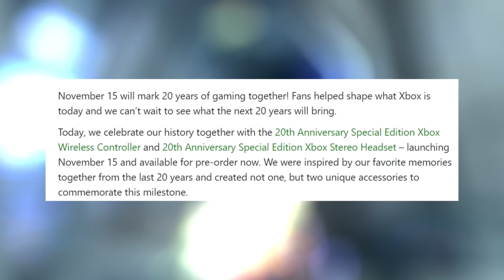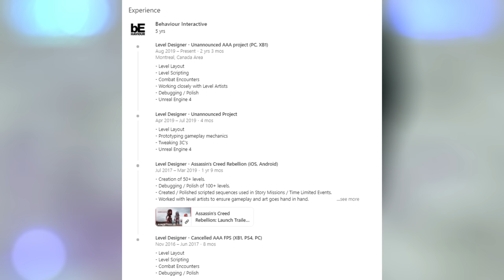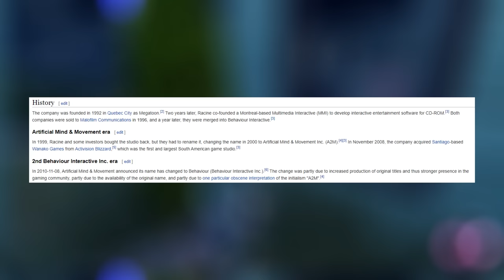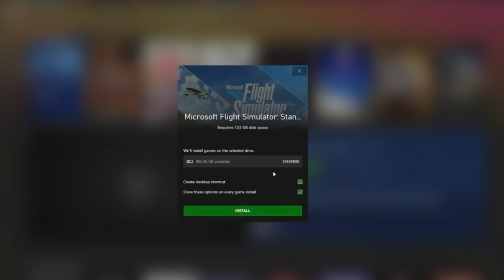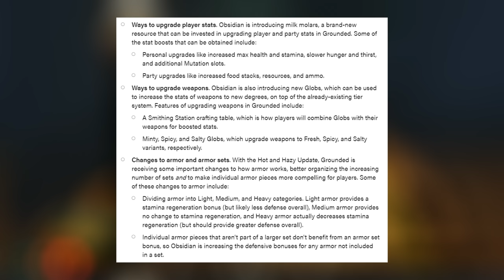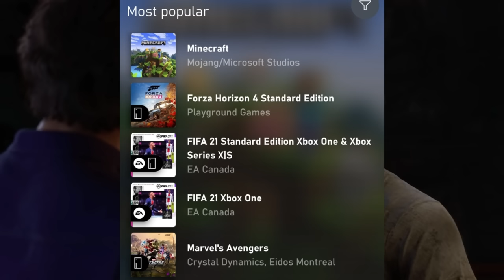Xbox Just Dropped A BIG Update - Anniversary Reveals, Possible Exclusive, & PlayStation Response!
As the 20th anniversary for Xbox draws close, reveals are starting to be made. The lingering question is if there will be a big pop on the day of? We discuss! Plus, a possible Linked In post suggesting a new Xbox partnership is in development as we speak. Time to investigate! PlayStation also made some interesting comments in a recent interview which sounds... very familiar...